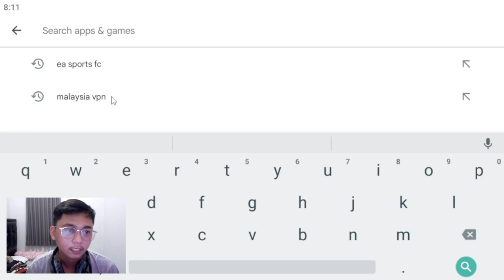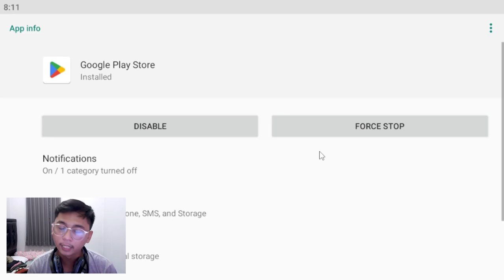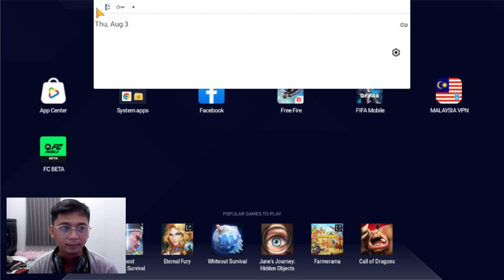MUDAH BANGEET!! DOWNLOAD EA SPORTS FC 24, HAH.. CUMA 3 MENIT?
Terimakasih Support nya🤗

ﷲ
ﷴ
Orang Tua
Istri & Anak
dan Kalian semua yang sudah support channel gw, semoga dilancarkan Rejeki nya, amin :)